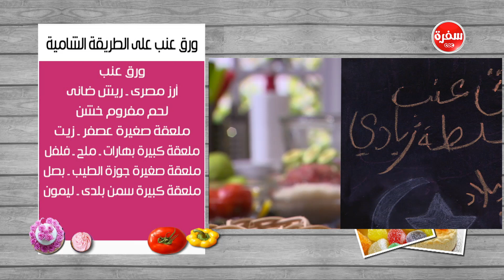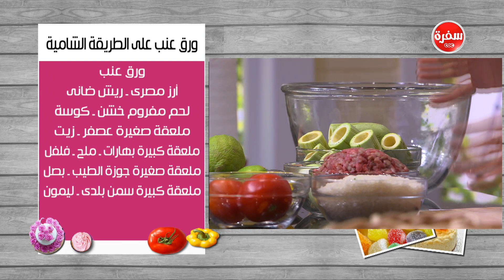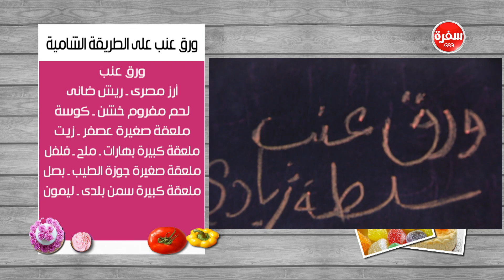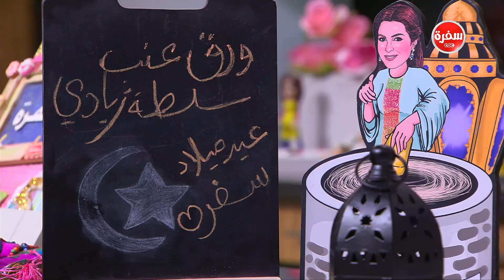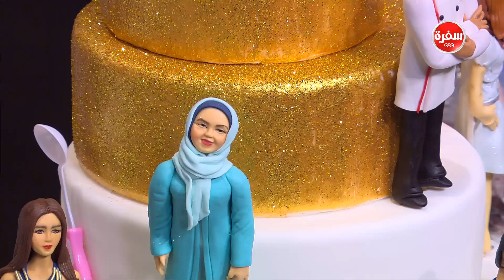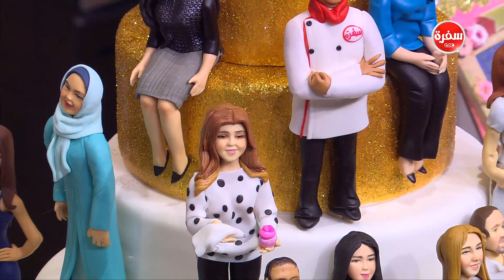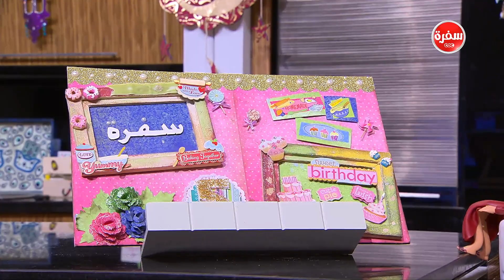ورق عنب علي الطريقة الشامية - سلطة زبادي | زعفران وفانيلا (حلقة كاملة)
طريقة عمل ورق عنب علي الطريقة الشامية - سلطة زبادي  مع غادة التلي في زعفران وفانيلا | 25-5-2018